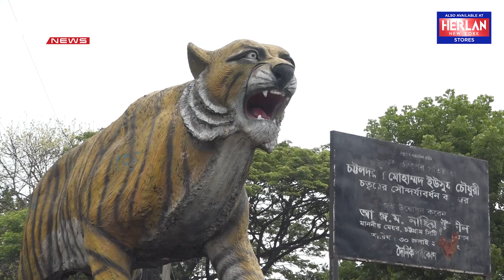শতাধিক গাছ কেটে এলিভেটেড এক্সপ্রেসওয়ের র‍্যাম্প নির্মাণ করছে চট্টগ্রাম উন্নয়ন কর্তৃপক্ষ | DBC NEWS